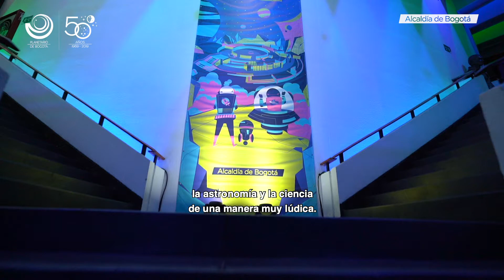El Planetario de Bogotá celebró sus 50 años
Cuando el hombre llegó a la Luna los bogotanos ya empezaban a mirar hacia las estrellas. El lunes 22 de diciembre de 1969, como acto conmemorativo de la Misión Apolo 11 que se realizó el 20 de julio del mismo año, la capital vio nacer al que hoy es el máximo escenario astronómico del país: El Planetario de Bogotá.